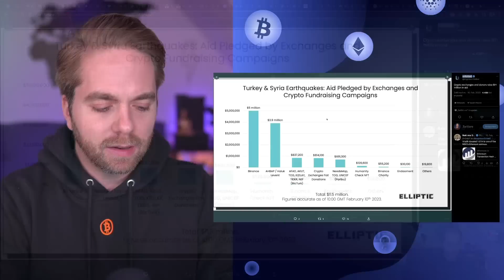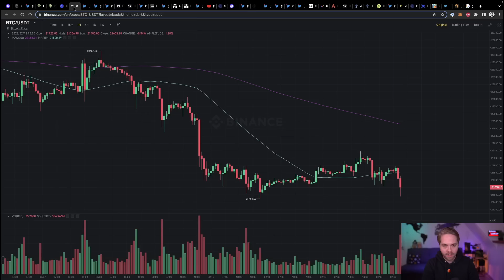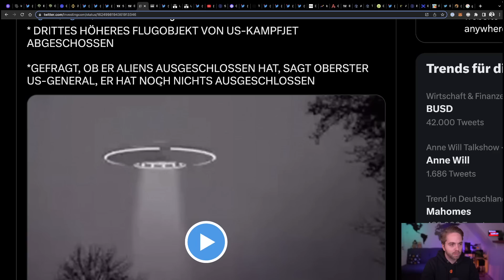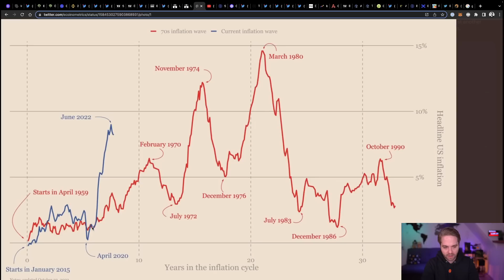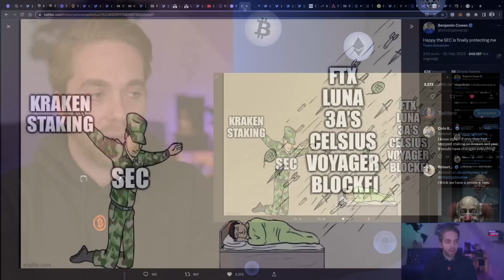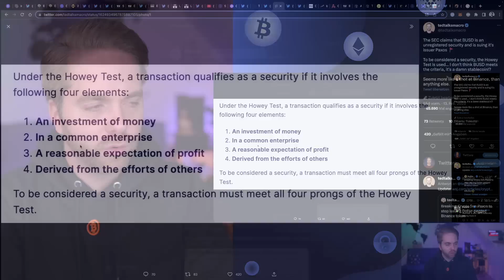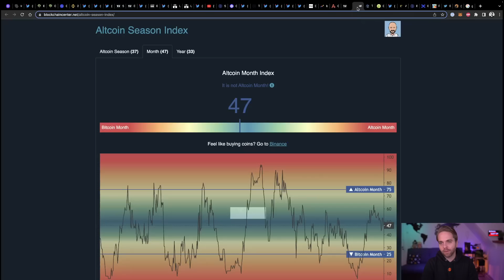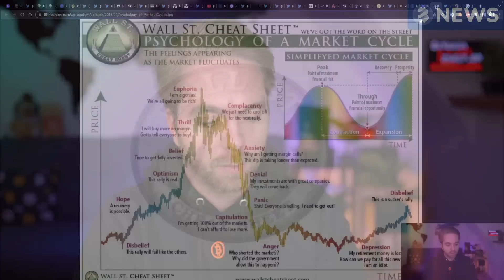BITCOIN: Gefahr durch Regulierung, SEC & Death Cross? - Staking Verbot & Binance BUSD | Krypto News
BITCOIN: Gefahr durch die Regulierung, SEC & Death Cross? - Staking Verbot & Binance BUSD vor Aus?

Der Paukenschlag zum Wochenauftakt ist perfekt! Die SEC geht weiter massiv gegen den Krypto Sektor vor. Nachdem in der letzten Woche Kraken auf Druck der SEC seinen Staking Service in den USA einstellen musste, schießt die SEC nun gegen Binance und seinen Stablecoin. Neben einer Anklage, soll der BUSD mit sofortiger Wirkung gestoppt werden. Zumindest das Minten durch Paxos.

Neben den Problemen im Krypto Sektor dürfte uns der Blick auf die Inflationsdaten zumindest aus makroökonomischer Sicht neue Eindrücke geben, wie es weitergeht. The Big Flip oder doch alles gut?

Alle Antworten gibt es wie immer im Video. Viel Spaß!

Timestamps
00:00 - Spendenaufruf
02:02 - Bitcoin Kurs Update
06:07 - Inflations-Ängste zurück?
12:28 - Staking Verbot & Binance Sorgen
20:39 - Marktupdate & Ausblick

🙋‍♂️ Über mich 🙋‍♂️
Den Kanal habe ich dann 2020 ins Leben gerufen und mich mit Bitcoin2Go neu erfunden. Jetzt ist mein Ziel finanzielle Bildung, Bitcoin & Krypto im deutschsprachigen Raum verständlich zu machen. Dies mache ich mit News Videos, persönliche Analysen und Talks mit verschiedenen Experten.

Wenn dir der Content gefällt, lass gerne einen Like und einen Kommentar da und hilf mir die Videos auch mit anderen zu teilen.